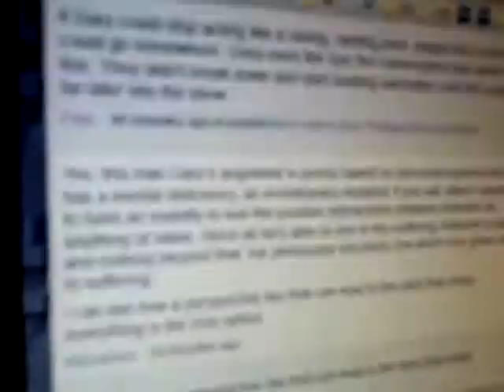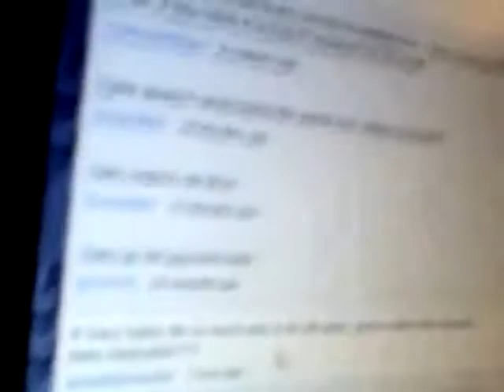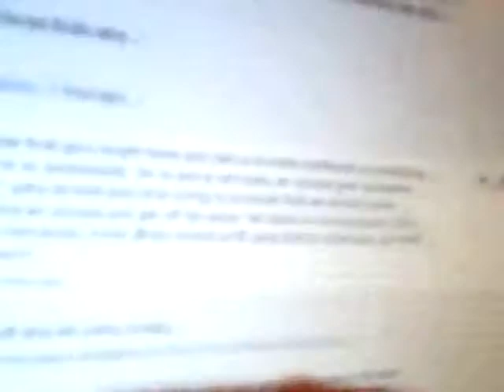Experience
philosophy: inmendham